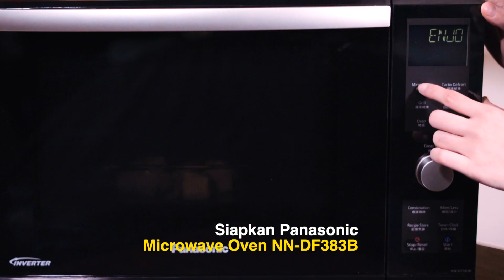Membuat Mushroom Risotto dengan Microwave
Hobi memasak meningkat saat dirumah aja ?

Yuk simak video memasak Mushroom Risotto dengan Microwave Panasonic yang membuat memasak jadi mudah dan menyenangkan dan tingkatkan terus keahlian memasak anda bersama Panasonic.